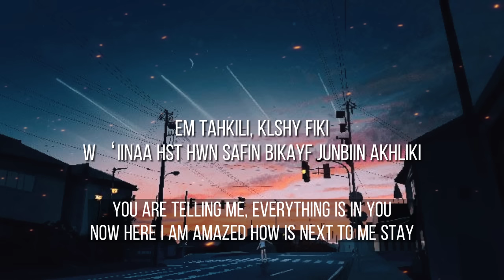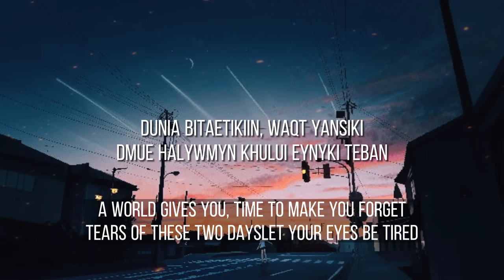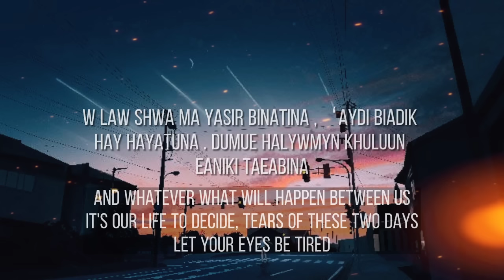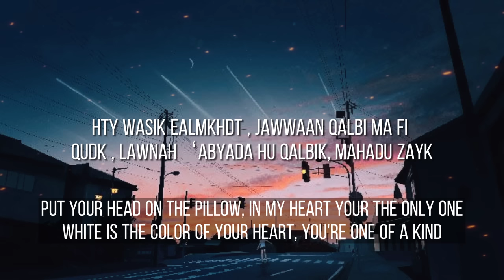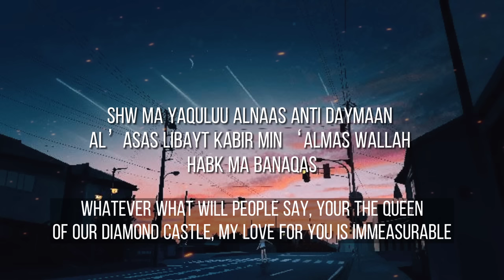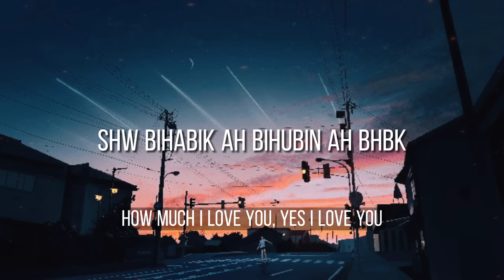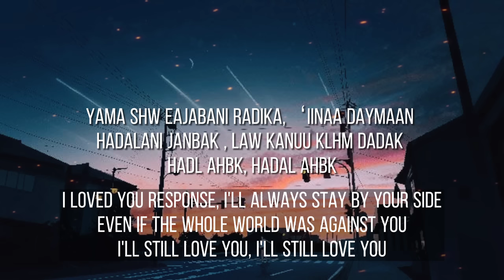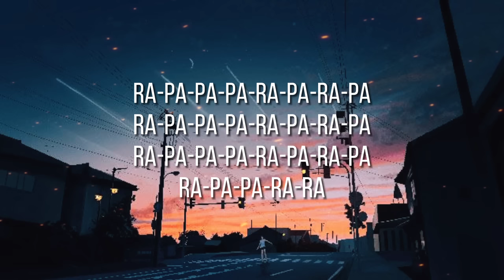Hadal Ahbek - Issam Alnajjar (Lyrics)(English Translation)(Slowed)